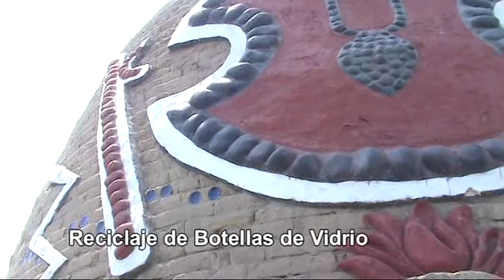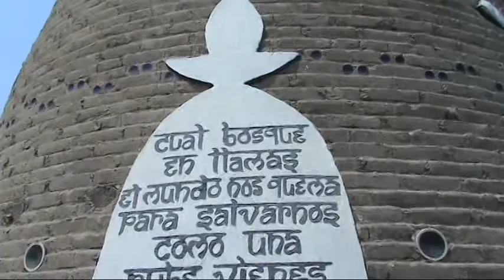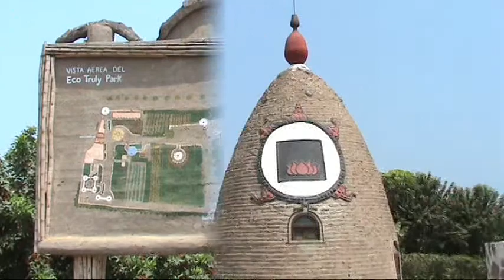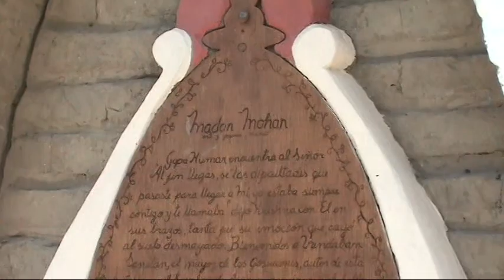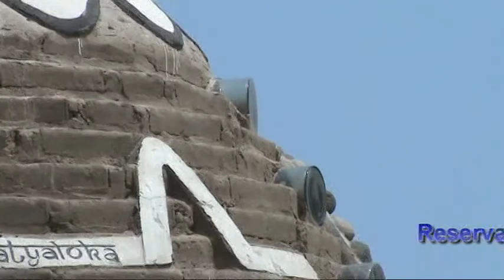Ecotruly Park Peru